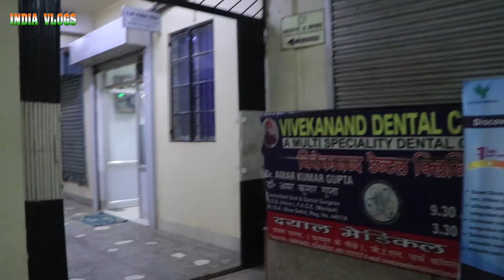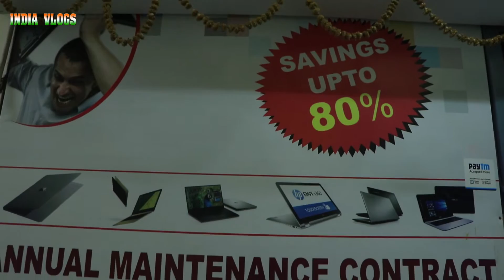second hand laptop in ranchi jharkhand | सेकंड हैंड लैपटॉप रांची झारखण्ड | india vlogs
Address :-
Friends it Solution
Shop No - 12 , 13 & 14 , 1st Floor , AC Market ,
GEL Church complex , Main Road , Ranchi , Jharkhand

Friends IT Solutions is now Online 🏪

Camera Man = Harshit Kumar
Editor = Ritu Kour

second hand laptop in ranchi olx
second hand lappy